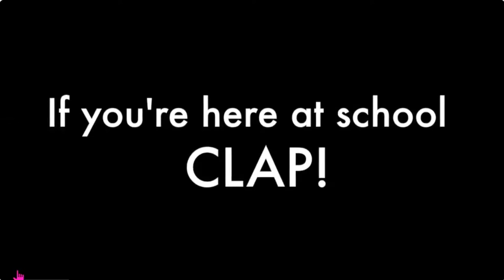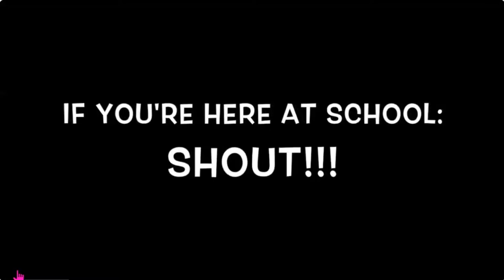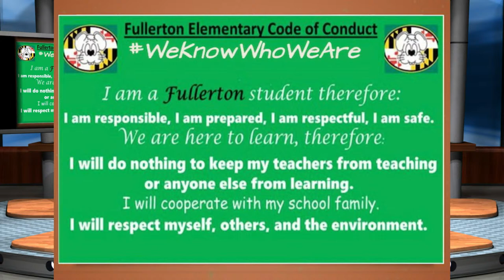The Fullerton Morning Show